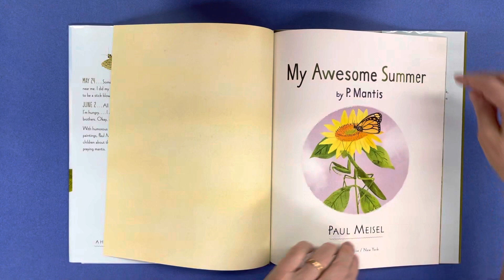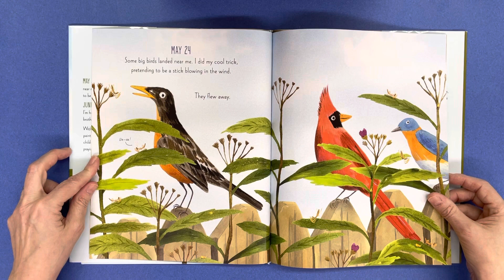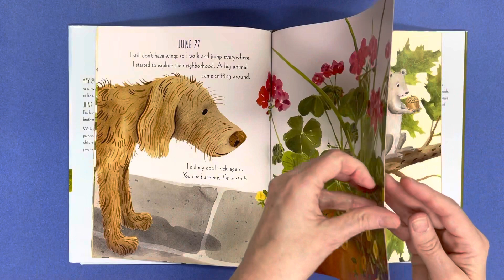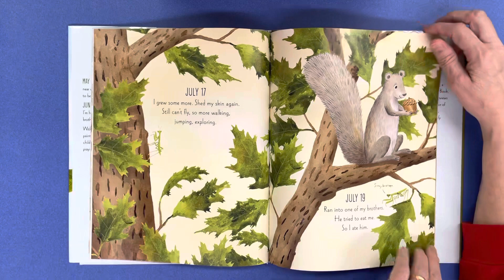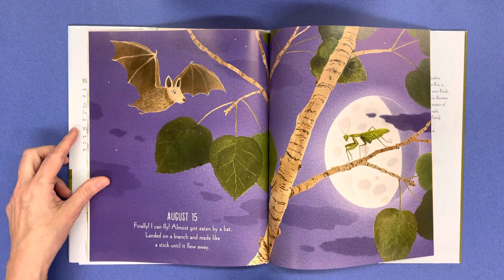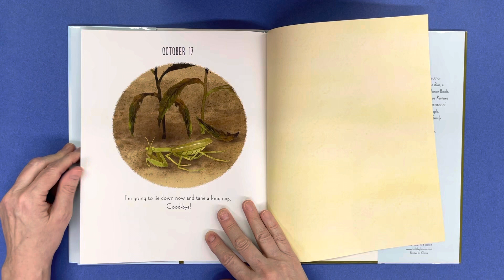My Awesome Summer by P. Mantis and Paul meisel